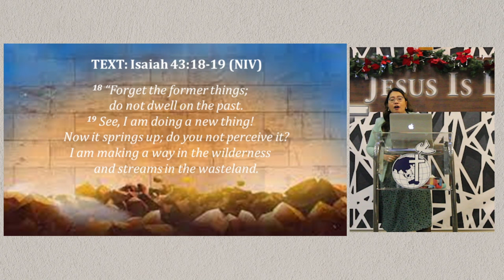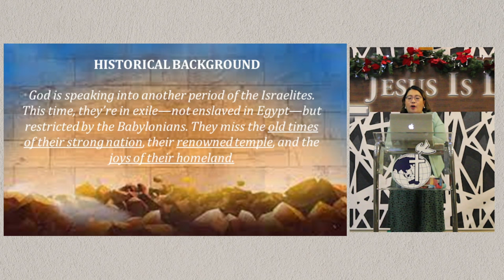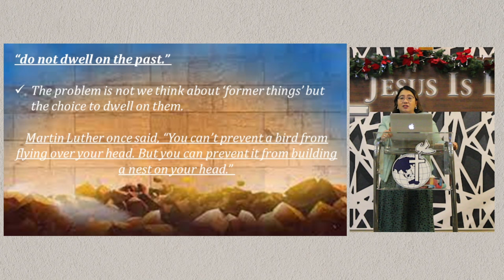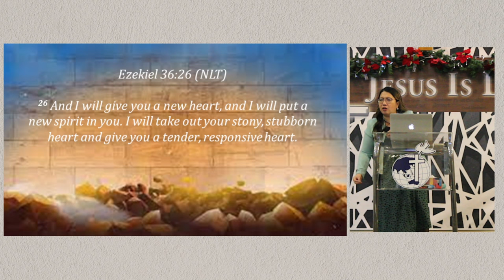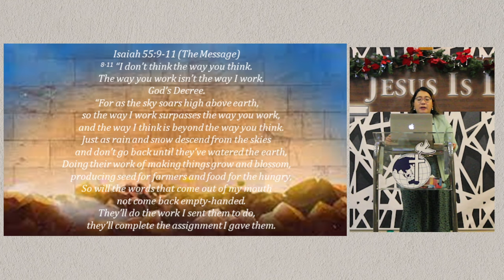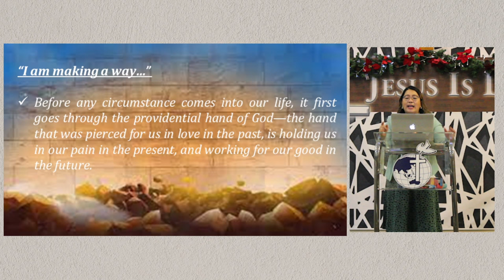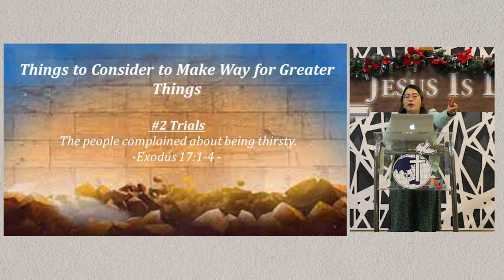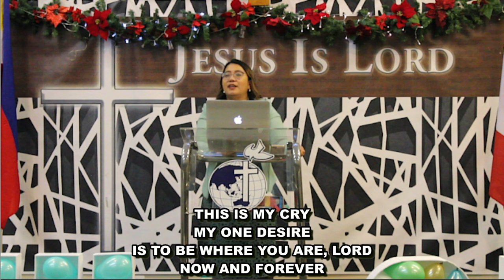Make Way For Greater Things | Ptr. Lourdes Cruzat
JIL Church Sherwood Park
2 Primrose Blvd, Sherwood Park, Alberta

Night of Prayer: Friday at 7:30 pm
Dawn Watch: Every First Saturday of the Month at 4:30 am
Worship and Healing Service: Sunday at 4:30 pm